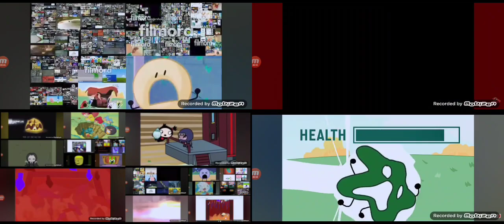Up To Faster 162 Parison